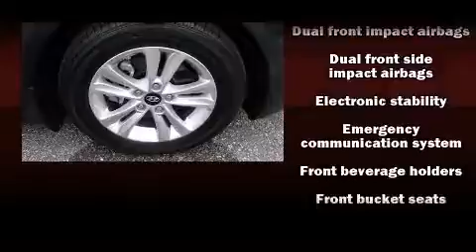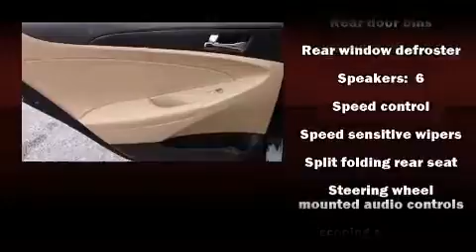2013 Hyundai Sonata in Mobile, AL 36608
Mullinax Ford
7311 Airport Blvd.

Climb inside the 2013 Hyundai Sonata. With fewer than 5,000 miles on the odometer, this 4 door sedan prioritizes comfort, safety and convenience. Under the hood you'll find a 4 cylinder engine with more than 170 horsepower, and for added security, dynamic Stability Control supplements the drivetrain. Both high fuel economy and flexible performance are assured by the 6 speed automatic transmission. Hyundai paid particular attention to efficiency and practicality with the following features: 1-touch window functionality, a tachometer, variably intermittent wipers, heated door mirrors, power windows, an overhead console, and more. Audio features include a CD player with MP3 capability, steering wheel mounted audio controls, and 6 speakers, providing excellent sound throughout the cabin. Take assurance in side curtain airbags, providing head protection in the event of a severe collision. A Carfax history report provides you peace of mind by detailing information related to past owners and service records. We'd also be happy to help you arrange financing for your vehicle. Stop by our dealership or give us a call for more information.